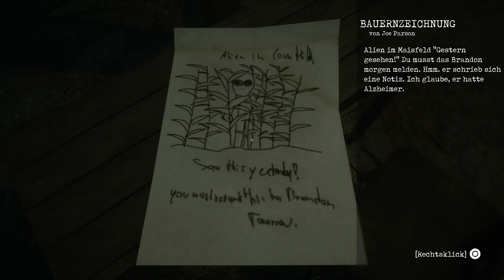GREYHILL INCIDENT [PS5] #02 👽 Die Aliens sind gelandet! 🎮 Let's Play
«LET'S PLAY GREYHILL INCIDENT»
Kommentiertes Gameplay von RaKe (2023).

«GREYHILL INCIDENT»
Survival-Horror-Spiel von Refugium Games (2023).
Offizielle Seite: n/A

WICHTIGER HINWEIS:
► Amazon [PS5]

KURZBESCHREIBUNG ZUM SPIEL:

"„Greyhill Incident“ ist ein Survival-Horror-Spiel, das eine Geschichte aus den frühen 90ern erzählt. Du spielst Ryan Baker, der einen Baseballschläger und ein paar Kugeln in seinem treuen Revolver hat. Die Geschichte führt dich durch die atmosphärische Nachbarschaft von Greyhill, das eine Invasion durch UFOs & graue Außerirdische erlebt.

ERLEBE EINE KLASSISCHE INVASION DURCH AUSSERIRDISCHE
Der jüngste Anstieg an paranormalen Aktivitäten während der letzten Tage haben die verängstigten und nun paranoiden Bewohner von Greyhill davon überzeugt, dass Außerirdische unter ihnen sind.
Sie trauen niemandem. Die Bewohner des kleinen Greyhill haben Angst etwas zu sagen und fürchten, dass man sie in eine Nervenheilanstalt stecken würde, weshalb sie die Polizei meiden.
Sie bereiten sich daher allein vor, indem sie ihre Fenster verbarrikadieren und eine Nachbarschaftswache beginnen.

BEWEG DICH DURCH DIE NACHBARSCHAFT
Ryan Baker versucht sich durch die Nachbarschaft von Greyhill zu bewegen, um einen Nachbarn in ernsten Schwierigkeiten zu retten. Finde nützliche Objekte, löse Rätsel und triff auf andere Personen, während du die Invasion bekämpfst und Ryan durch die Nachbarschaft leitest.

UNTERSUCHE UND DECKE DIE WAHRHEIT AUF
Schleich durch die offenen Bereiche von Greyhill. Durchsuche Häuser & Scheunen und besorg dir Munition, während du durchs Dorf wanderst und die außerirdische Verschwörung aufdeckst.

HÜTE DICH VOR DEN GRAUEN
„Sie“ sind eine ständige Bedrohung, da sie Einwohner versuchen zu entführen, Proben von allem Möglichen nehmen und an den Menschen Experimente durchführen.
Schleiche, renne oder kämpfe, um dich durch Greyhill durchzuarbeiten – und hüte dich vor „den Grauen“!" - Beschreibung im Playstation Store